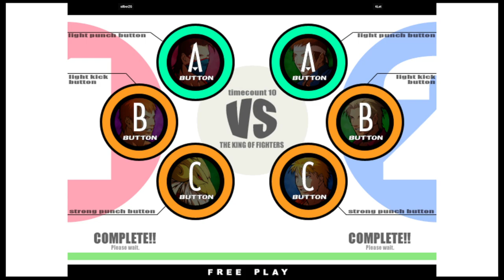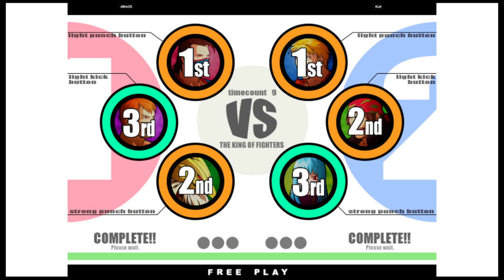KOF XI | silberZG VS 6Let | 🇺🇸🇺🇸 Fightcade eSports